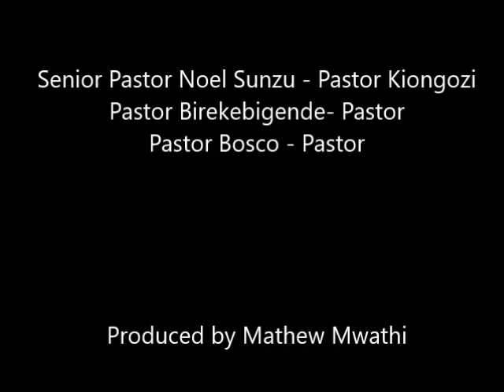Neno La Kufungua by Deacon Simbokoka